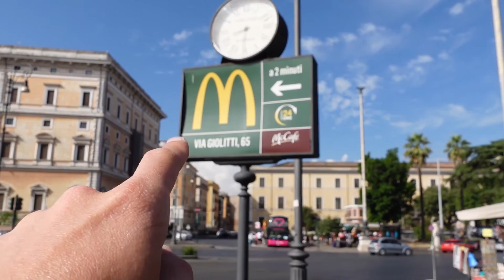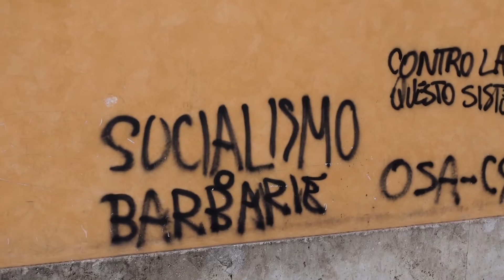LA OTRA ROMA | POBREZA, SUCIEDAD Y DESCUIDO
En este video te mostramos la otra cara de la capital italiana sin ningún tipo de censura. Una faceta que no es la que vemos en los videos o recorridos turísticos de esta ciudad. Nos cruzamos con suciedad, gente viviendo en la calle, pobreza, basura, descuidos y más...

¡CON UN "ME GUSTA" NOS AYUDAS UN MONTÓN!